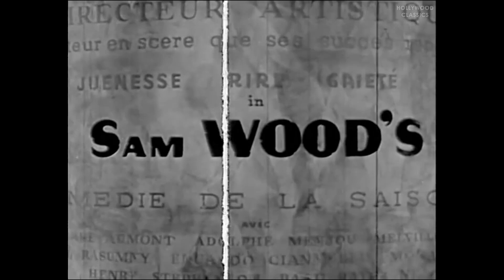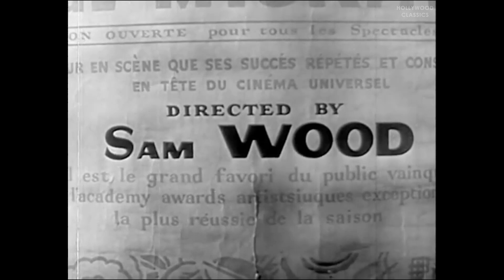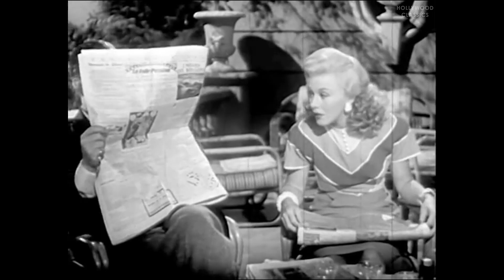Heartbeat (1946) | Rom-com | Ginger Rogers, Jean-Pierre Aumont, Adolphe Menjou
Watch the 1946 Hollywood classic movie, Heartbeat.

In Paris, a young woman runs away from a reform school, joins a pickpocket academy, and finds herself falling for the handsome diplomat she's been blackmailed into stealing from.

Movie Name: Heartbeat
Stars: Ginger Rogers, Jean-Pierre Aumont, Adolphe Menjou
Director: Sam Wood